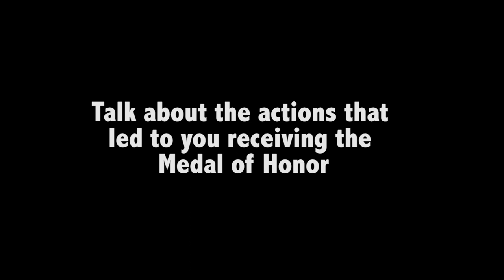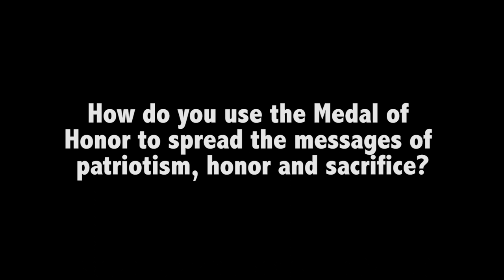Medal of Honor story: Walter Joseph "Joe" Marm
Army officer's selfless actions led his team to a successful mission under heavy fire during the Battle of la Drang.